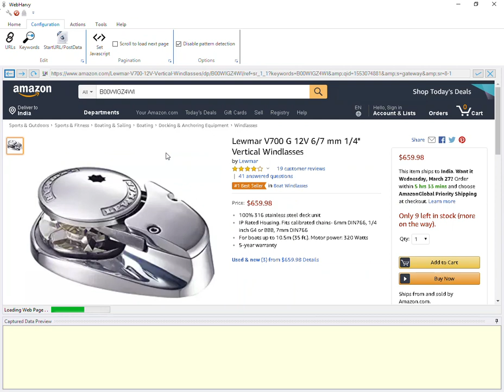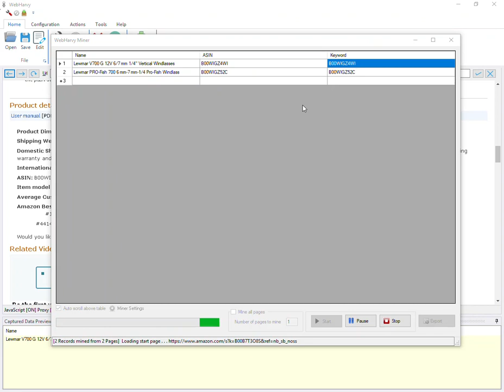Scraping product details for a list of ASINs at Amazon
RegEx string used:

a-text-normal" href="([^"]*)